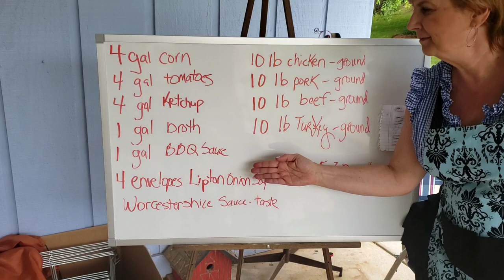Season 1 Episode 8 Cagle Brunswick Stew and BBQ Sauce